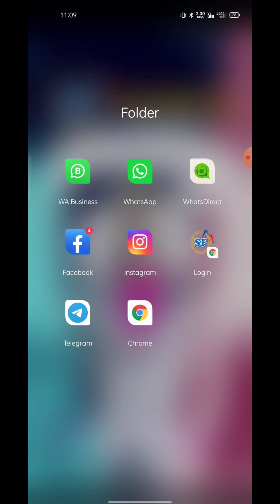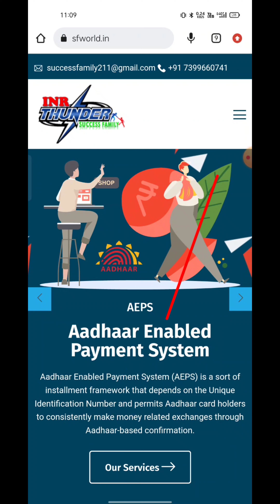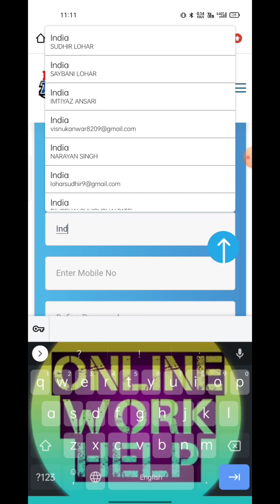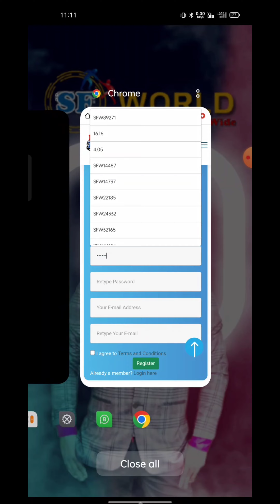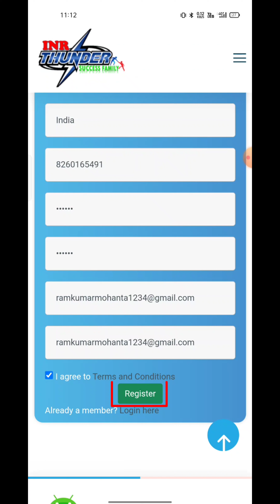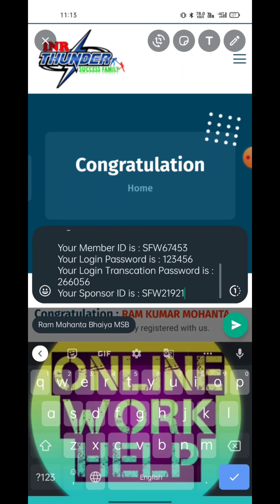ITSF || Registration & Joining कैस करें || आप खुद से, खुद के निचे Direct में,